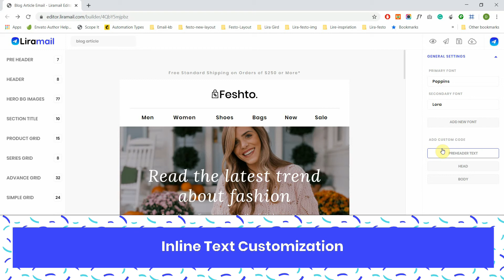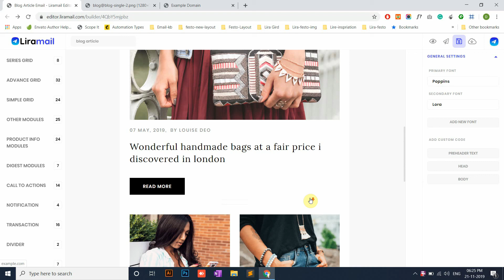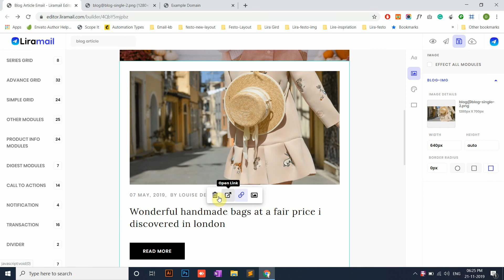Inline Text Editing on Liramail - Free Email Editor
Liramail Editor is an advanced drag & drop tool that includes all features you need and will help you create emails for your subscribers within minutes. Change the button, text, images, color, and logo to match your brand. Enjoy email designing with Liramail

We found that there is not a good email editor that comes with great looking templates. You only get one of them. Either editor is not good enough or the template designs are not good enough. That is the reason why we have created Liramail where you will get the best of both worlds. We have combined powerful drag & drop email editor with great-looking email templates. So you can design perfect emails for your brand. I am sure you will love it.

Customize your email design with different features of the Liramail Editor. You can change all styles of text, image, background image, btn. You can change the styles of everything in email with our editor.

Features of Liramail - Email Editor
1. Drag and Drop Modules
2. Copy, Delete and Drag Modules
3. Free Google Fonts
4. Content Editor
5. Custom Made WYSIWYG Editor
6. Custom Made Color Picker
7. Works on all devices with all email clients.
8. Support all Email Service Providers.
9. Fully Responsive and Retina Ready
10. Free Premium Support
11. Lifetime Updates
12. Export Email(HTML, HTML with images)
13. Direct Mailchimp Export
14. Direct Klaviyo Export
15. Send Test Email